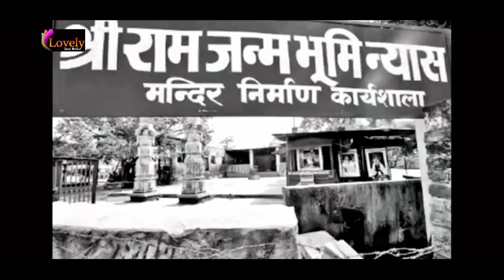HD VIDEO # राम मंदिर के इस गाने से क्यों मचा बवाल ? Mohan Rathor | New Hit Ram Bhajan 2017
Singer - Mohan Rathor
Lyrics - Manoj Matlabi
Mixing by - Sahil khan
Video Editer - Rajesh Gupta
Label - Lovely Music World